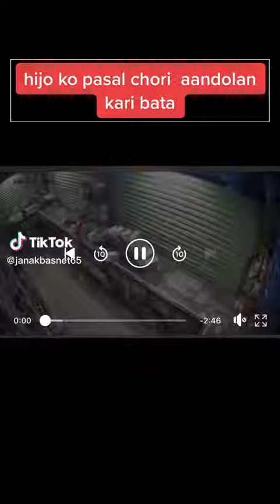andolan kariharule yeaari satar forer mobile pasal ko sabai mobile lage